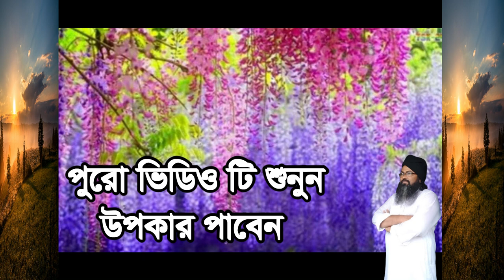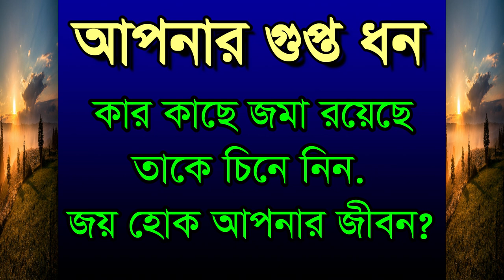কার কাছে জমা ,apnar gopta don kar kace joma jene nin